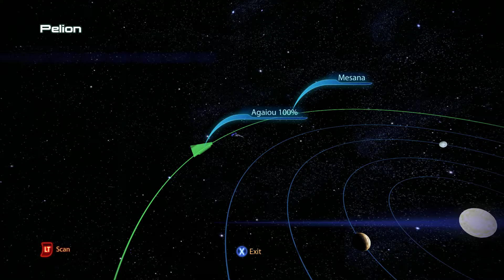Mass Effect Season 7 Ep.11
Episode 11-"Radiation"

Set over 100 years in the future, the human race are new comers to the galactic stage and struggle to make their voices heard within the interstellar civilization. Commander Shepard finds his roots in military life and through his heroic actions is considered a war hero. However, his greatest challenge is soon approaching and he must accept his fate as the one person who can stand against a powerful and ancient threat that will destroy all life in the galaxy.